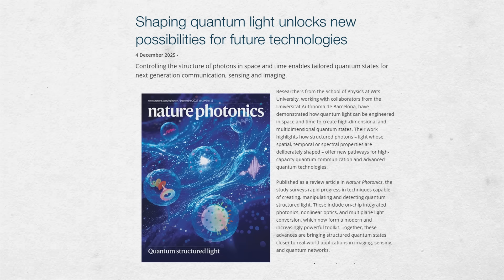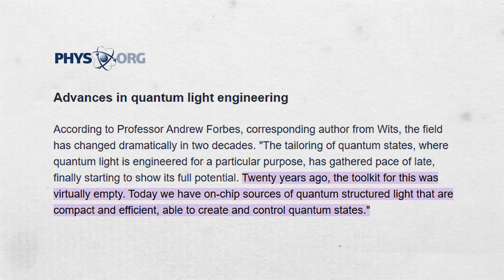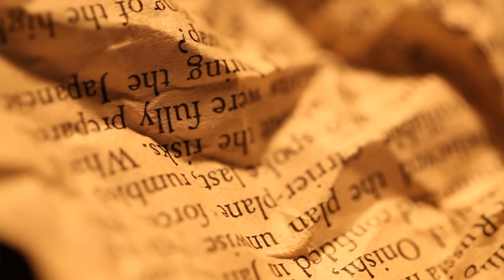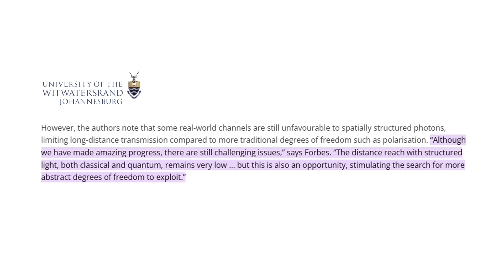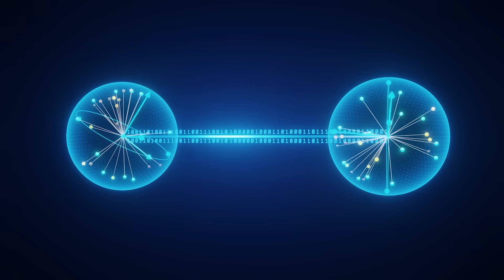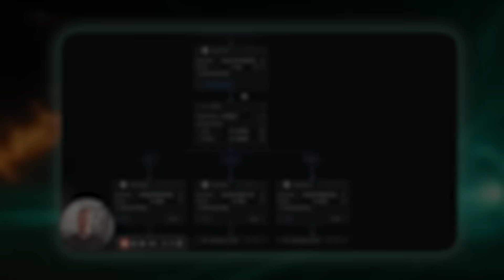Quantum Light Just Changed Everything: The Technology That Makes Hacking Impossible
GET MY FREE GUIDE: 📘 *The Content Creator’s AI Blueprint: From 25 Hours to 5 Minutes*

*Scientists are engineering light at the quantum level to transmit hundreds of times more information per photon—with security guaranteed by physics itself.* This isn’t incremental—it’s a leap in how we send and protect data.

Researchers at Wits University and Barcelona published a breakthrough in Nature Photonics, showing how quantum structured light went from zero to on-chip reality in just 20 years. Single photons now carry more information than entire streams of conventional photons, unlocking real-world quantum deployment.

✅ How spatial, temporal, and spectral encoding creates high-dimensional quantum states
✅ Topological quantum states that protect messages even in noisy environments
✅ On-chip quantum sources smaller than a fingernail bringing quantum tech out of labs
✅ Applications: unhackable quantum internet, tissue-safe medical imaging, distributed quantum computing
✅ Why this follows the same exponential pattern as AI—recursive loops accelerating breakthroughs

*Professor Andrew Forbes:* “Twenty years ago, the toolkit was virtually empty. Today we have compact, efficient on-chip sources.” The gap between smoke signals and smartphones—that’s the scale of transformation coming.

*First Movers* is Julia’s AI company delivering cutting-edge AI strategies that cut through the noise.

*Tools Used:*
• HeyGen (Creator, $29/mo) — Code *FIRSTMOVERS* saves 20%

*OTHER PROJECTS*
🌿 Health & Healing channel: ​⁠@QuantumHealingMysteries